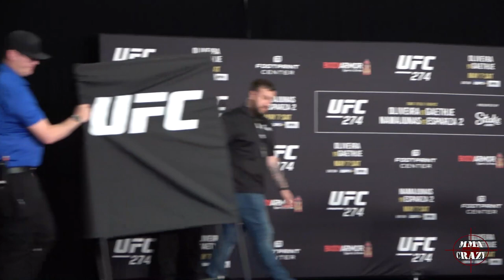Norma Dumont misses weight again at 146.5 for UFC 274